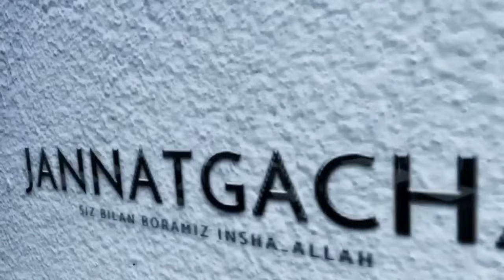Ёлғиз қолиб кетган пайт тингланг! ~Абдуллох Домла ~abdulloh domla